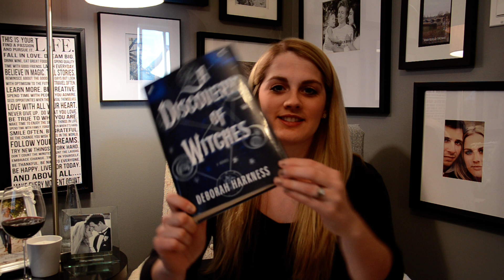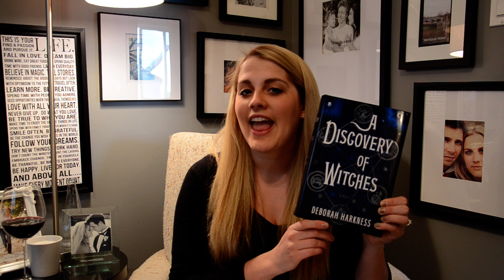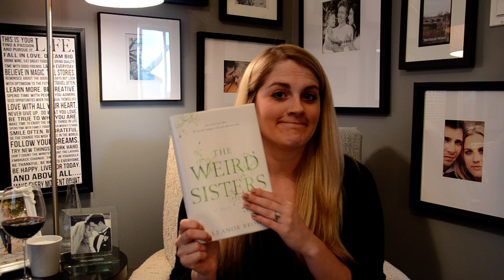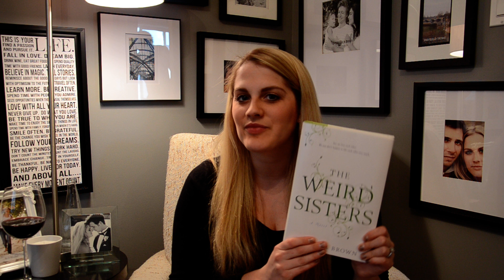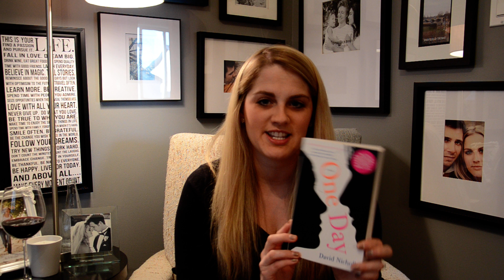Erinn's Book Review- In office Hours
Book review for 'In Office Hours', by Lucy Kellaway.